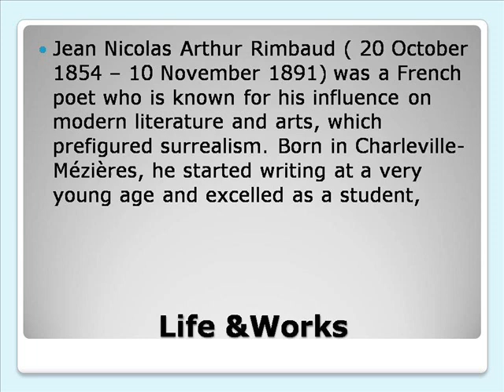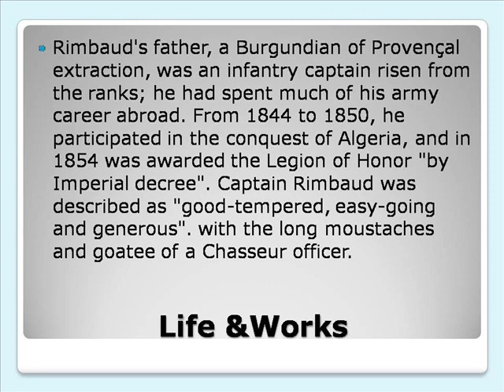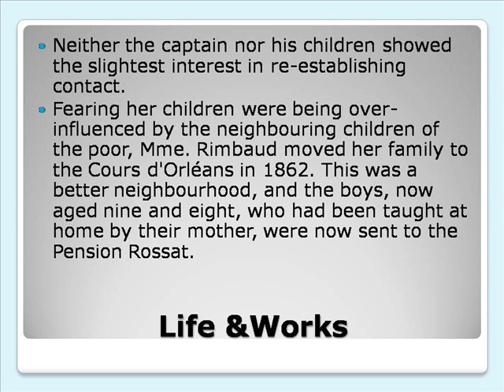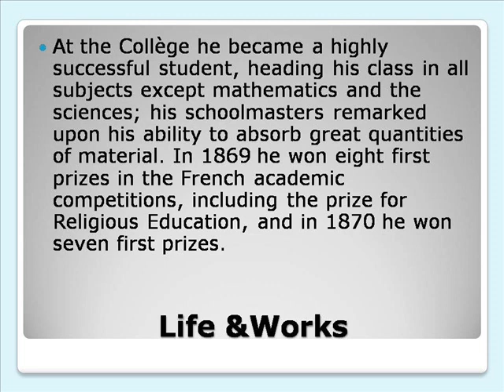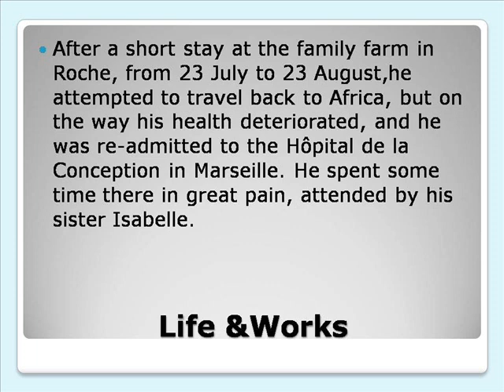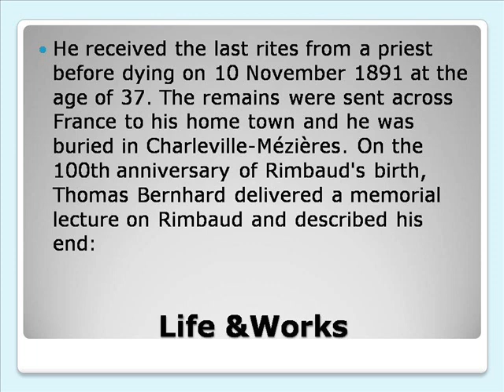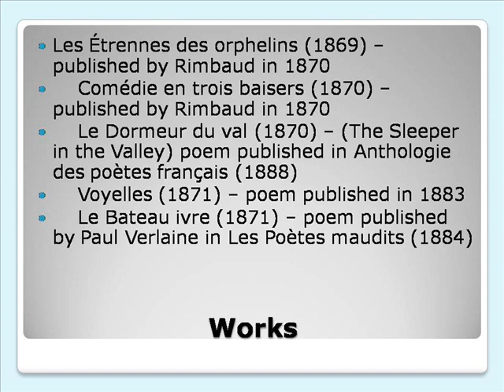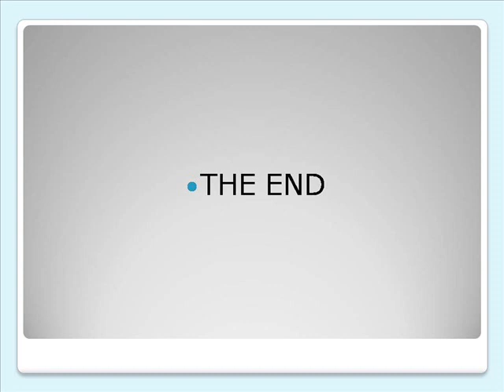Jean Nicolas Arthur Rimbaud Life & Works